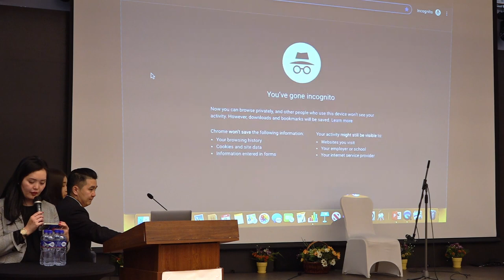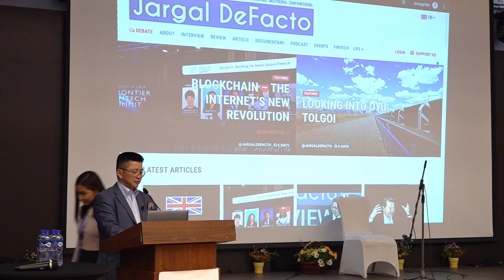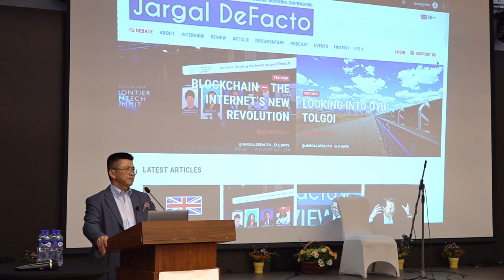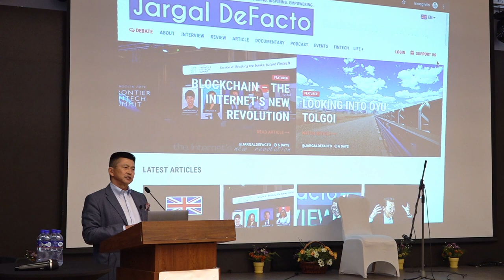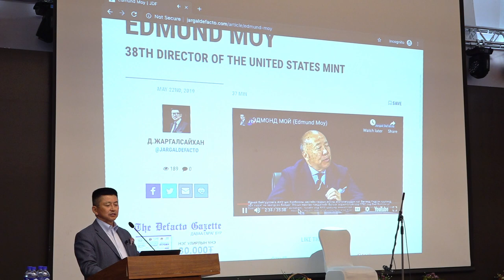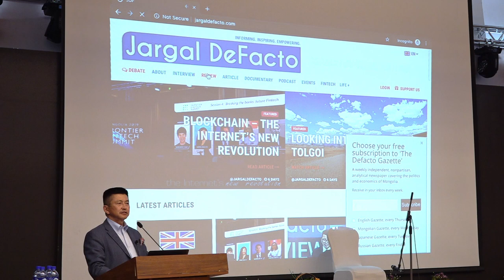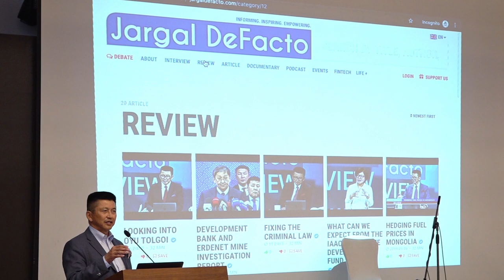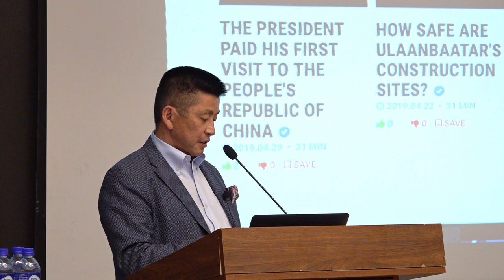JARGALSAIKHAN Dambadarjaa - “Intellectual entrepreneurship”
Mr. Jargalsaikhan Dambadarjaa (known as Jargal DeFacto) is an independent economist and media representative of Mongolia. He is a Mongolian political and economic observer, columnist, and host of TV’s Defacto Debate, Defacto Review, and Defacto Interview, weekly television interviews on VTV in Mongolia, featuring distinguished Mongolian, English and Russian-speaking guests from across the globe. Jargal also hosts Radio DeFacto, a radio talk show aired daily at 6:30pm on Business Radio 98.9FM.

He is a founder of The Defacto Institute, an independent research think tank that also publishes the ’The Defacto Gazette’, a weekly analytical newspaper covering the politics and economics of Mongolia—in English, Japanese, Russian, and Mongolian.

Since 2009, Jargal has been writing weekly articles on the current economic, political and social issues in the country, which are printed in Mongolian and English daily newspapers. He contributes to public opinion formation in the country through a range of formal and social media.

Jargal has a long career history in the industries including banking and financing, public office (Head of FIFTA, Board of Foreign Investment of Mongolia), tourism and petroleum sectors. His volunteer and board positions include Mongolians for Fair Taxes and Wise Spending, a taxpayers association (President), Mongolian National Committee for Pacific Economic Cooperation - MONPECC (General Secretary 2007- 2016), Mongolian Association of State Alumni – MASA (President 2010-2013), Moscow State University Mongolian Alumni (President 2013-present), Silk Road Foundation (Chair 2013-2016) and The Economic Club of Ulaanbaatar (President).